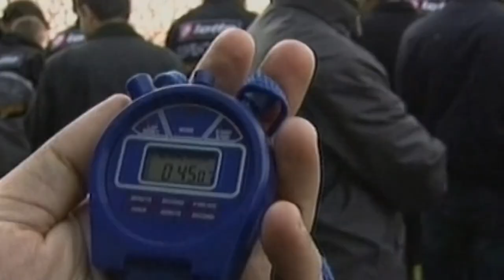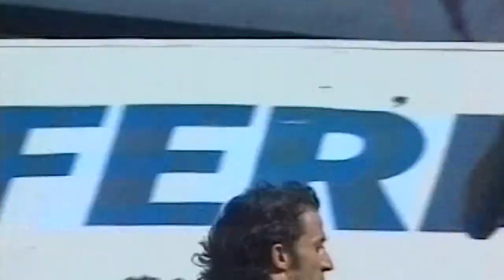Juventus' 26th Scudetto: The 5th of May 2002 | The Timeline of Juve's Incredible 2001/02 Season!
From signing the likes of Gianluigi Buffon, Lillian Thuram, and Pavel Nedved,  to that incredible final day with Trezeguet and Del Piero Scoring in the Stadio Friuli against Udinese the 2001/02 season saw us clinch the 26th Scudetto in unforgettable fashion!